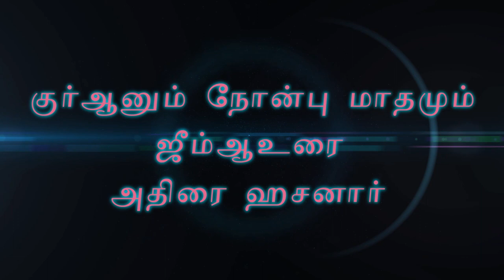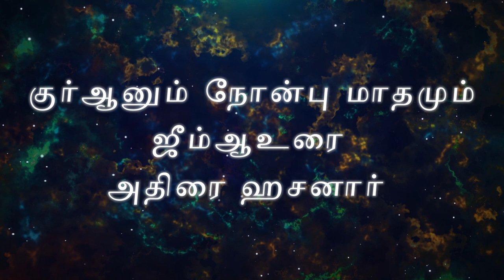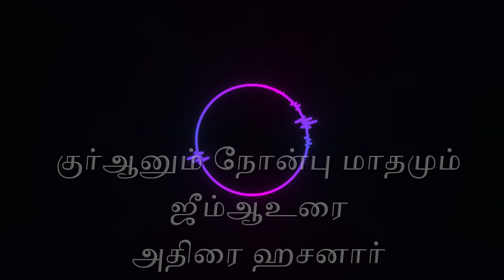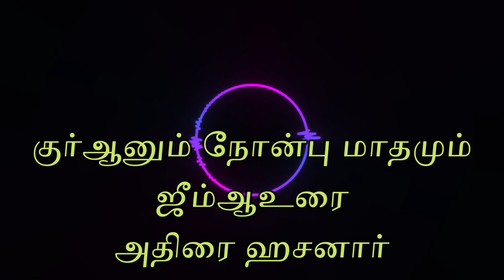குர்ஆனும் நோன்பு மாதமும்